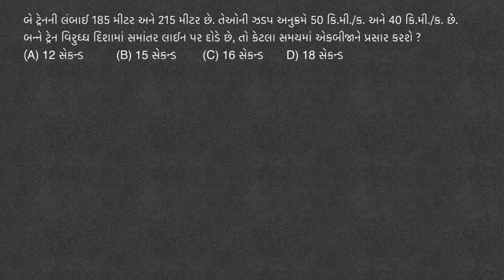બે ટ્રેન કેટલા સમયમાં એકબીજાને પ્રસાર કરશે ?